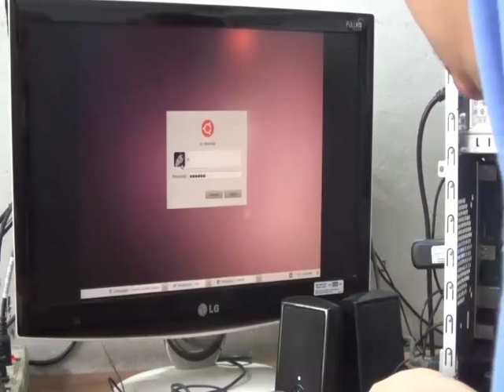ย้ายแจ๊คพัดลมCPUไปเสียบที่แจ๊คพัดลมด้านหลังเสียงลมแรงน่ารำคาญก็หายคอมEMACHINEรุ่นET1861